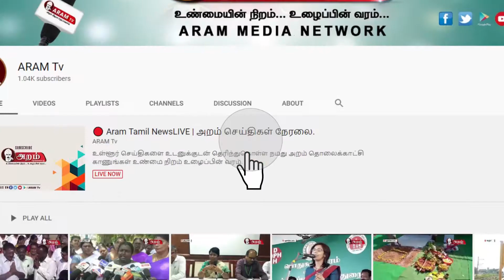திருச்சியில் அமைச்சர் வெல்லமண்டி நடராஜன் அத்தியாவசிய பொருட்கள் வழங்கி உதவி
திருச்சியில் ஊரடங்கால் பாதித்த மக்களுக்கு அமைச்சர் வெல்லமண்டி நடராஜன்  அத்தியாவசிய பொருட்களை வழங்கினார்.